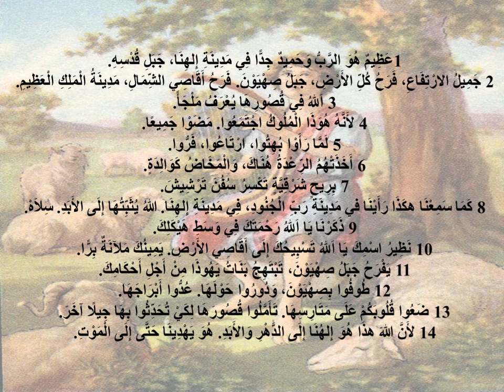تبسيط سفر المزامير - مزمور 48 - ابونا لوقا ماهر